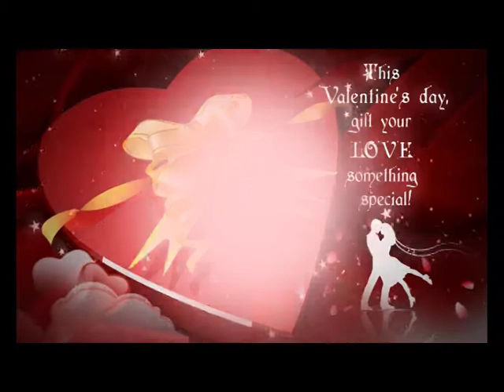parle hide and seek milano.mp4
parle hide and seek milano festival innovation on ndtv network